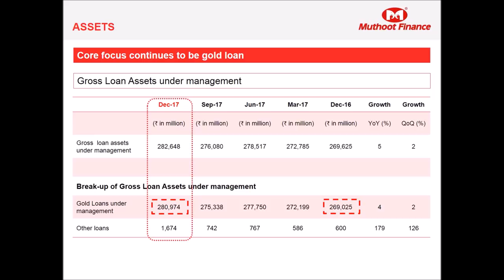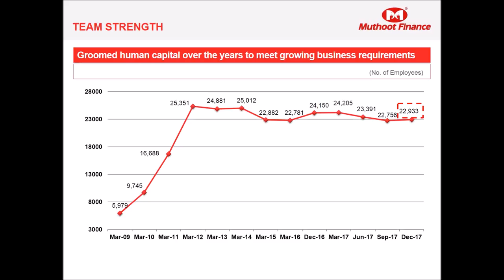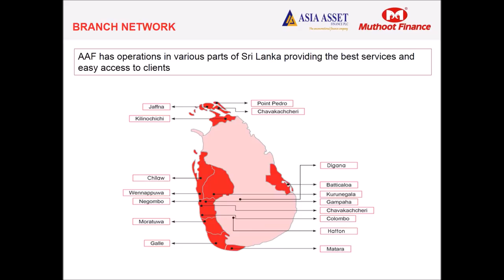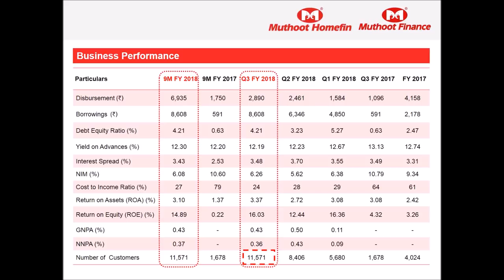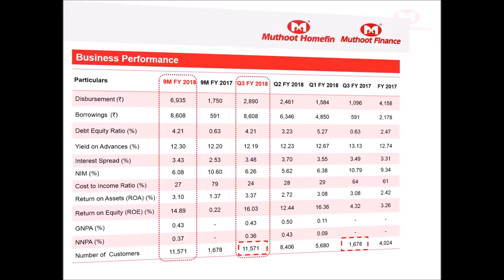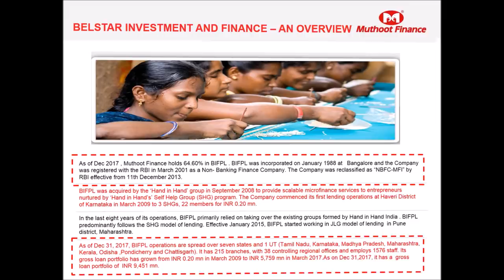Muthoot Finance | Q3 FY 2018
Shri George Alexander Muthoot presenting the Q3 FY2018 Result.